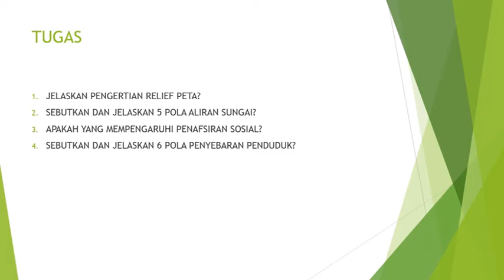VIDEO 2 IPS IX SEMESTER 2